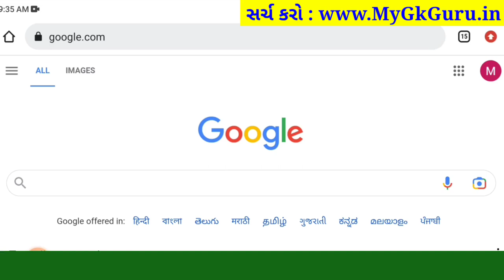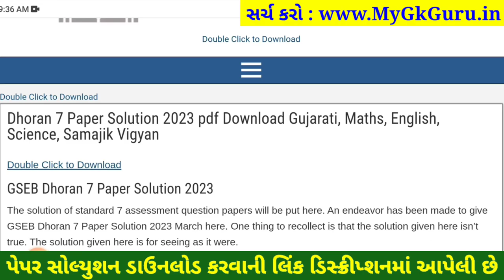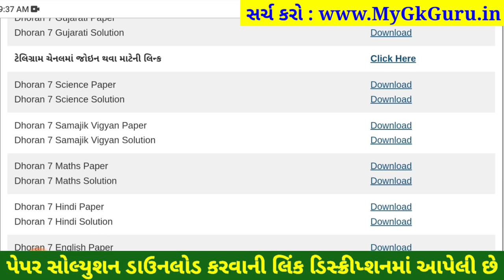💥 STD 7 Science paper solution 2023 80 marks, std 7 Science paper solution 2023 std 7 science paper